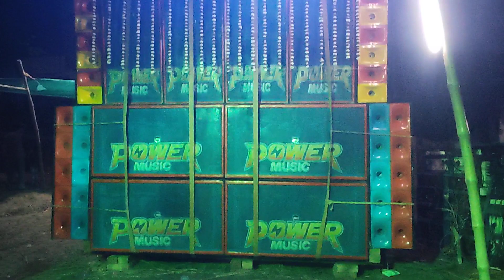গোপিগঞ্জ দুধকামরাই কালি পুজো উপোলক্ষে এসে ছিলো 🔥Power Music🔥। দেখুন কেমন বাজিয়ে ছিল🥵🥵!powermusic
গোপিগঞ্জ দুধকামরাই কালি পুজো উপোলক্ষে এসে ছিলো 🔥Power Musi🔥। দেখুন কেমন বাজিয়ে ছিল🥵🥵!powermusic